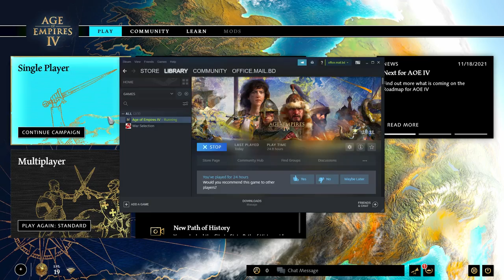The Rise Of Moscow The Battle Of Kulikovo 1380 AGE OF EMPIRES 4 Single Player Campaign